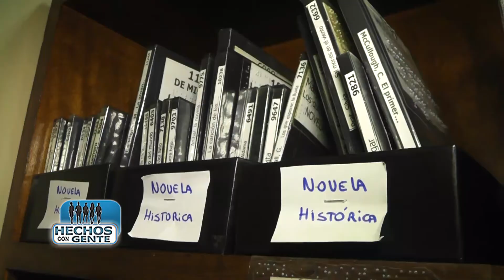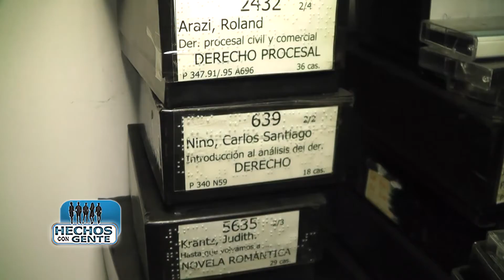Hechos con Gente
Pepe García
Presidente Asociación de Amigos de la Biblioteca Parlante